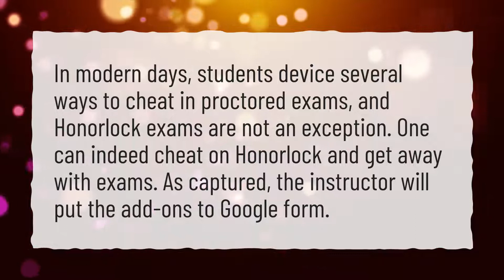Can you cheat using Honorlock?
More About Honorlock • Can you cheat using Honorlock?